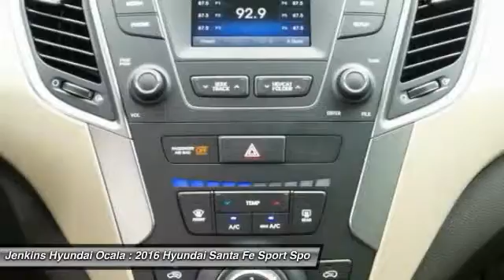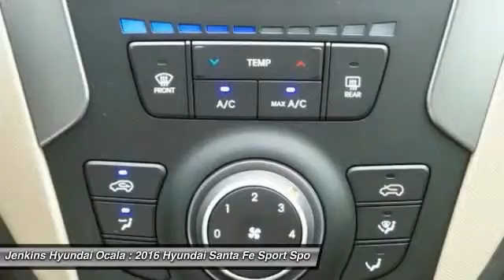2016 Hyundai Santa Fe Sport Ocala Florida O12398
2016 Hyundai Santa Fe Sport

With the 2016 Hyundai Santa Fe Sport's capability, comfort and substantial design, there's plenty to go around. The standard 190 horsepower 2.4L engine is a high-tech wonder. It features Dual Continuously Variable Valve Timing and Gasoline Direct Injection. Or upgrade to the 2.0L turbo engine that pumps out 264 horsepower and 269 lb.-ft. of torque. The engines are mated to a 6-speed automatic transmission with SHIFTRONIC and both engines come with the option of Active Cornering Control All Wheel Drive. With Driver Selectable Steering Mode you can adjust steering sensitivity between 3 different modes. Santa Fe offers a suite of available premium features including a panoramic sunroof, Proximity Key with electronic push button start, ventilated front seats, leather seating surfaces, leather-wrapped steering wheel and shift knob, a heated steering wheel and dual-zone automatic temperature control with CleanAir Ionizer. Sight and sound enhancements include an 8-inch touchscreen plus navigation system, or a 4.3-inch touchscreen color display with rearview camera. An Infinity Logic 7 Surround Sound Audio System with 550 watts and 12 speakers is also available. Hyundai's innovative Blue Link system is standard on Santa Fe and has an array of features to make life easier. Connect to Blue Link through smartphone, a web application or an in-car system to start your vehicle remotely, locate a gas station, find a shortcut, learn about mechanical issues, call for help and more.